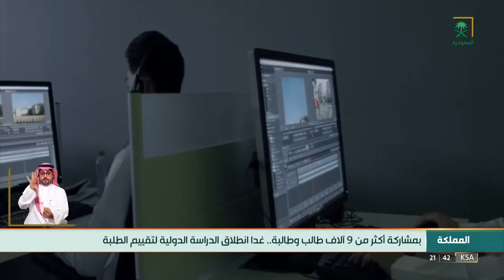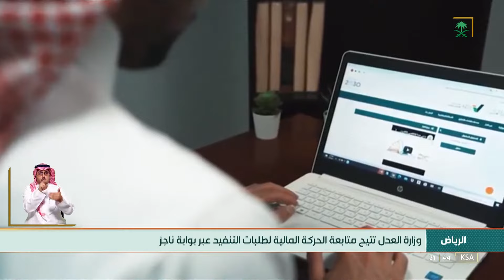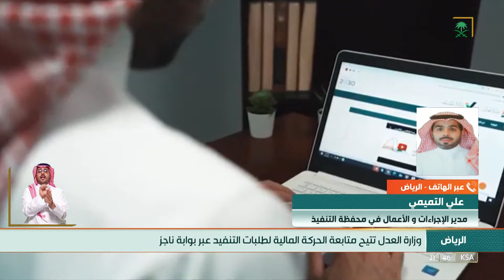نشرة الأخبار الرئيسة - السبت 1443/10/27هـ